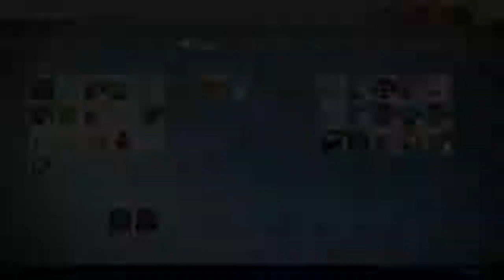Destiny raid Aksis completed